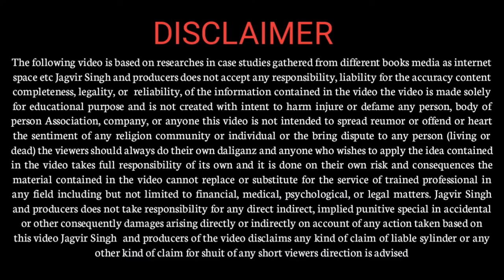Additional service dimensions... || Jagvir Singh : Motivational Speaker : Leadership Coach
we are talking about the strategy which name Additional Service Dimensions. I think this is a fine strategy to grow your sales and business... In this video we have given a proper framework to implement this strategy and please implement this strategy tell us how you like it